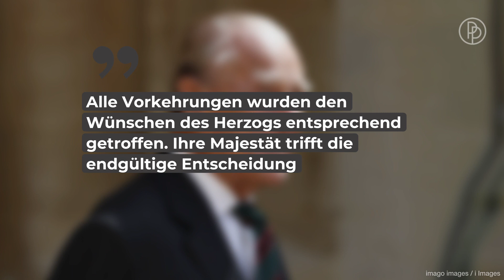Prinz Harry und Prinz William werden bei Prozession getrennt laufen • PROMIPOOL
Für Prinz Philips Beerdigung ist Prinz Harry aus Amerika nach London gereist. Dabei wird er auch auf seinen Bruder Prinz William treffen, doch ein inniges Wiedersehen wird es im allerdings nicht zu sehen geben.